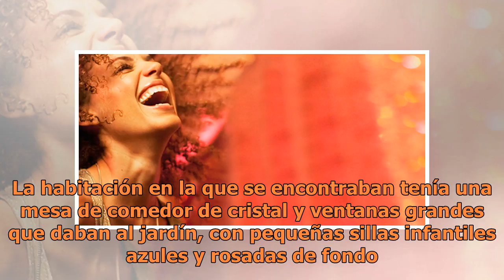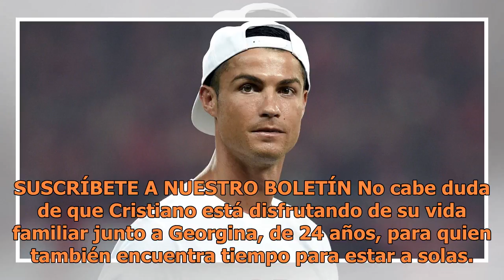Cristiano Ronaldo muestra orgulloso cuánto han crecido sus bebés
Cristiano Ronaldo supo cómo alegrar la mañana de sus fanáticos desde su casa con una foto familiar que compartió el martes. La estrella del fútbol portugués y su novia, la modelo española Georgina Rodríguez se sentaron en el comedor con sus gemelos Eva y Mateo, de 11 meses, también los acompañó la m...